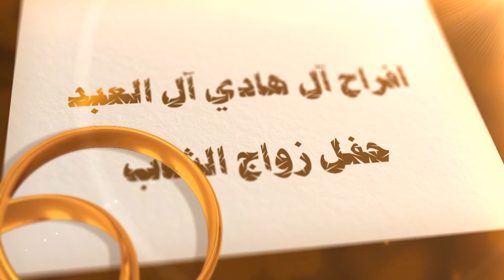زواج حمد بطي مشبب آل هادي آل العبد